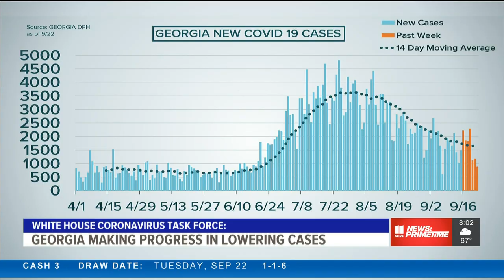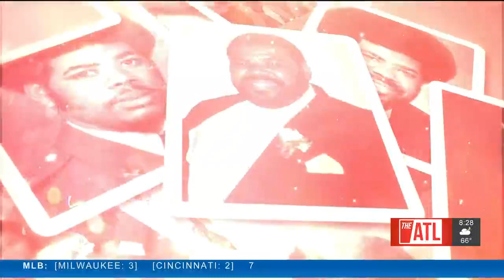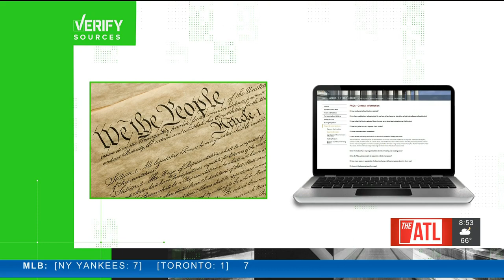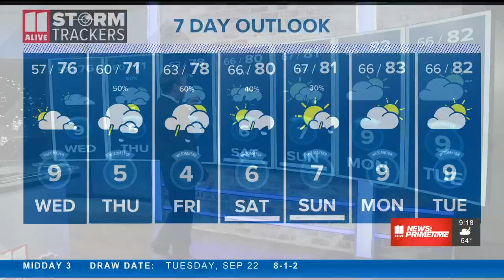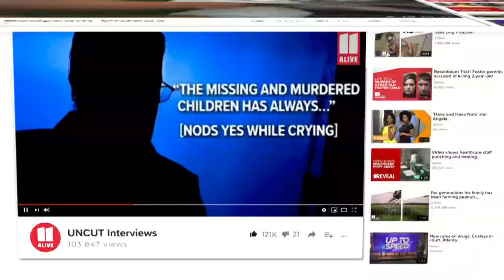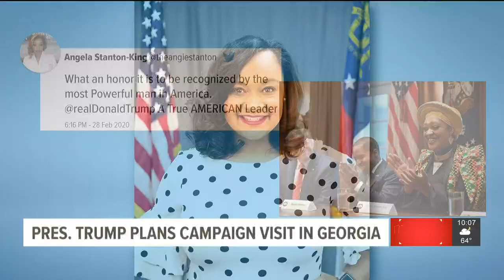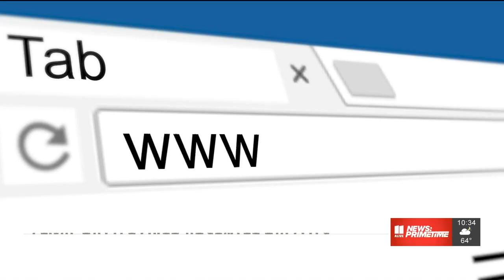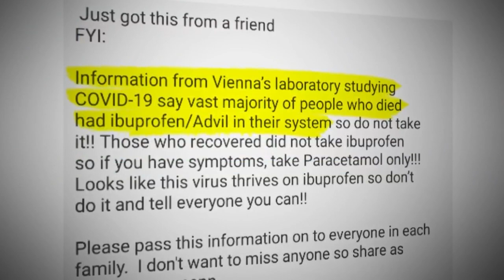Atlanta News | 11Alive News: Primetime Sept. , 2020